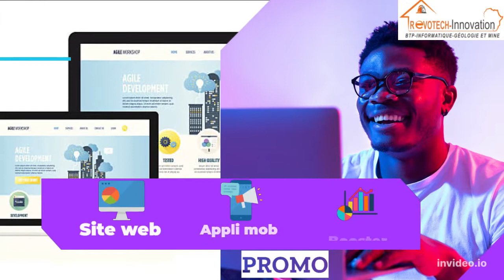Revotech-innovation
Vous avez besoin d’un site internet, d’une application web ou mobile ou d’un logiciel pour booster votre activité ?
Ou bien vous voulez lancer votre entreprise, mais vous n'avez pas de logo pour votre entreprise, ou vous voulez faire connaître vos produits ou marques à travers des affiches et video spot publicitaire ?
Confiez votre projet à un professionnel, une équipe attentive, spécialisée dans le domaine du numérique.
La révolution de la technologie d'innovation en Afrique.